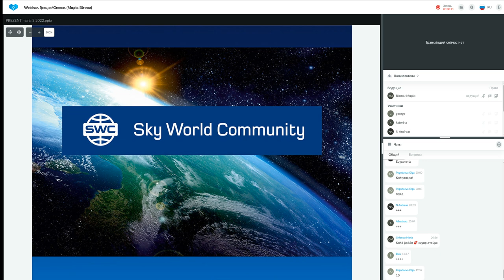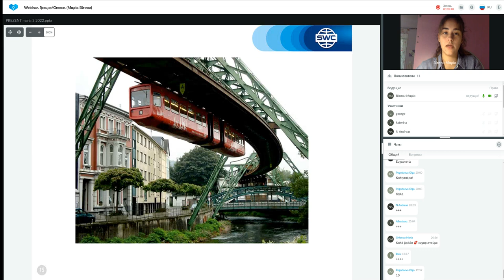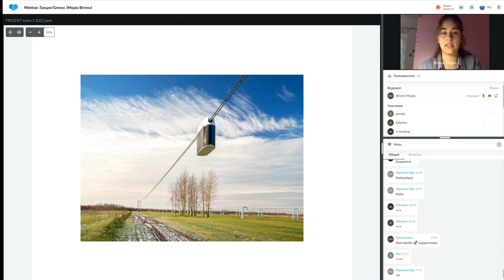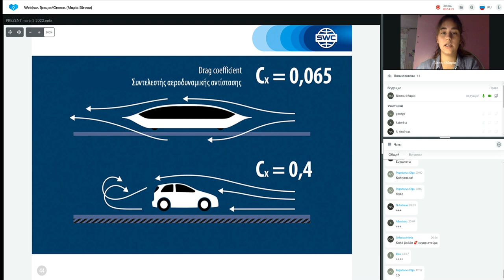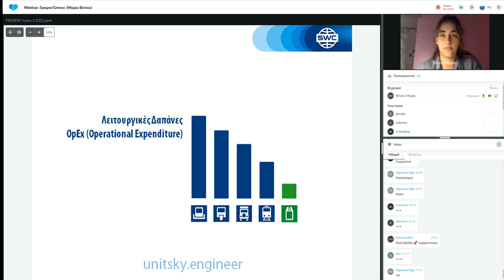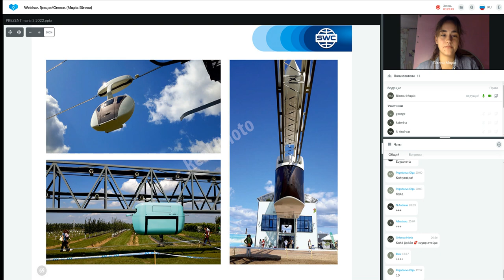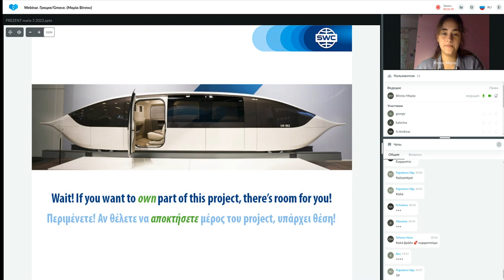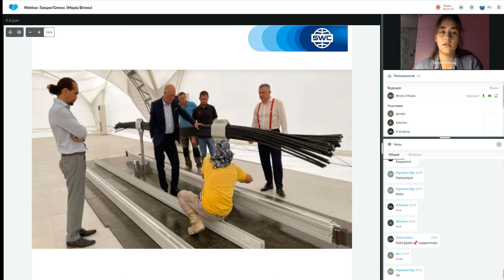Παρουσίαση τεχνολογίας από τις 09.08.2022. Εισηγήτρια: Μαρία Βίτσου.